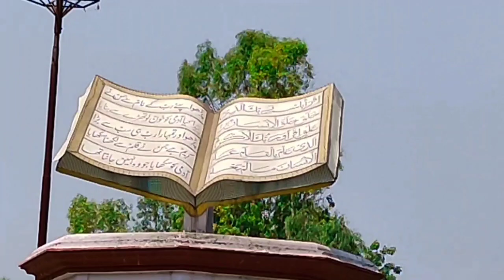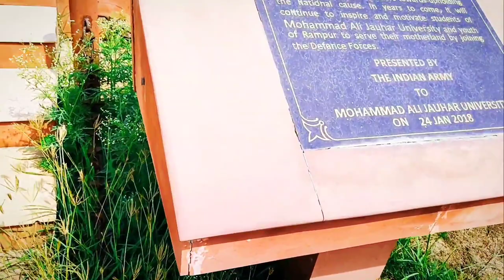Admission लेने से पहले देखलो 😱👨🏻‍🎓|आजम खान की Mohammad Jauhar University! Rampur 1st vlog🔥🚴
Molana mohammad ali jauhar university🖊️|Rampur|uttar pradesh|2022|University vlog @ArbaazVlogs @souravjoshivlogs7028

Doston is video mein Humne Mohammed Ali Johar University Uttar Pradesh ke Rampur district mein hai uska pura tour karaya hai एक-एक faculty ko dikhaya hai Asha karta hun aapko yah video bahut pasand aaega video ko apne friend ke sath share Karen aur channel ko subscribe karna na Bhule thank u for watching

AApne Bhai ko Follow Karne:-🤗

Your query:-
Aligrah muslim university,
manglatayan university,
Treethnakkar mahaveer university,
Subharti university,
_first_vlog_video_viral_on_youtub my first vlog viral my first vlog viral kaise kare my first vlog viral kaise karen my first  viral kaise kare 2022 my first vlog viral tag my